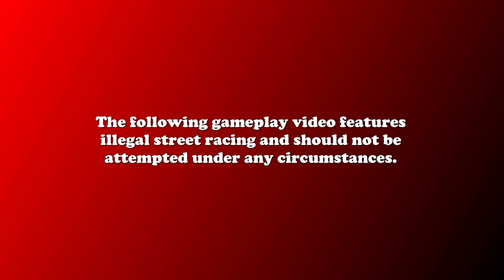Windy City Spirit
Another street race in Lakeshore. I decided to change up my branding.